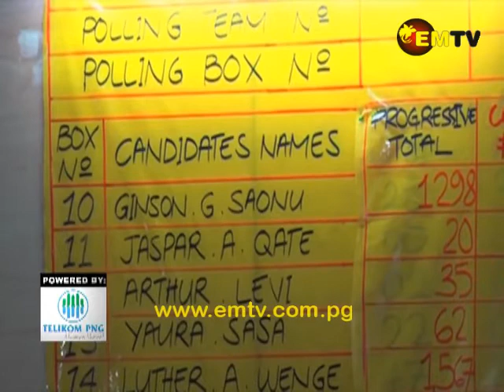Eliminations Continue in Counting for Lae Open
Counting for the Lae Open seat continued with exclusions today.

Independent candidate, John Rosso continues to maintain his lead after exclusion 16, followed by Sir Nagora Bogan.

In the Morobe Regional, Pangu Pati’s Ginson Saonu is leading after count 181.

Ballot boxes from the Nawaeb, Kabwum and Markham districts are yet to be counted.